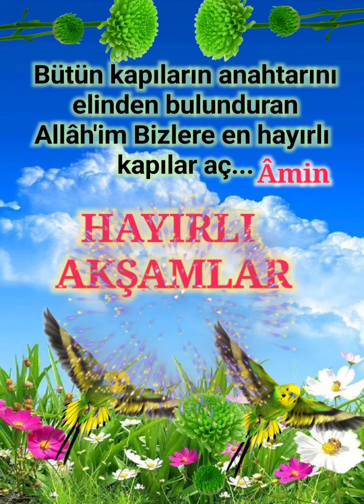En Güzel Akşamlar sizlerin olsun inşallah Hayırlı Akşamlar diliyorum